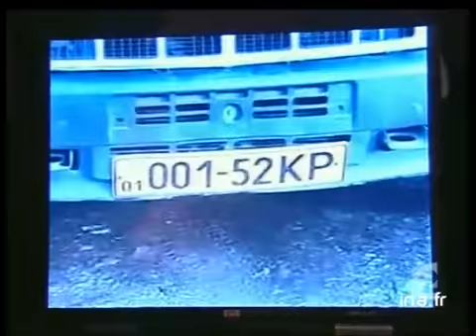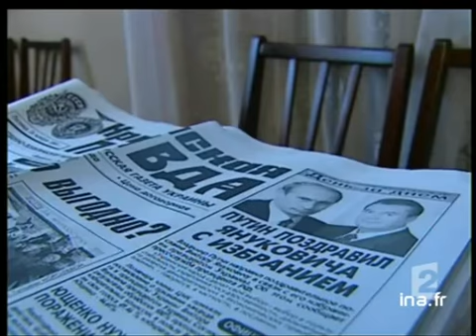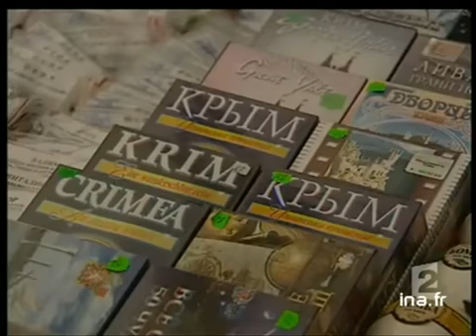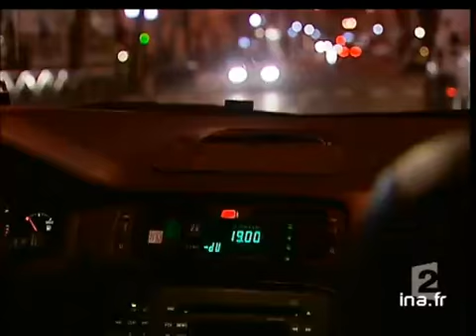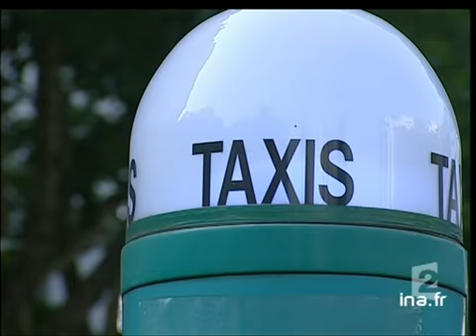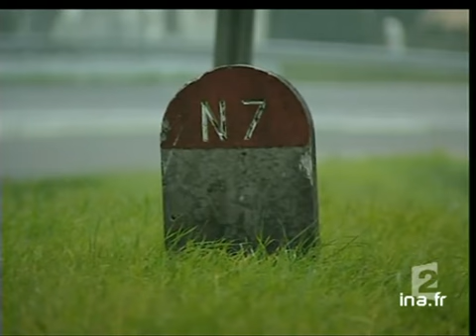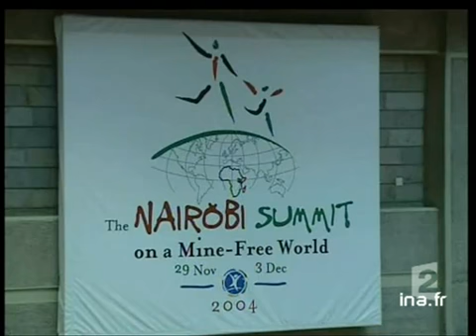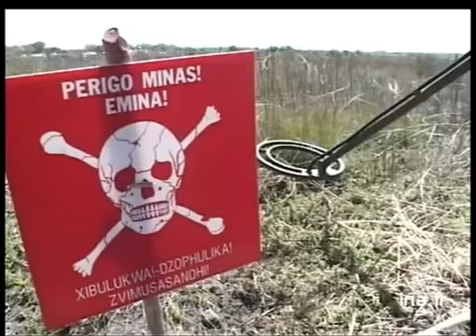20 heures le journal : [émission du 29 Novembre 2004]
29 novembre 2004
1. [Plateau début]

2. [Ukraine : fraudes électorales]
Reportage. Enquête consacrée aux fraudes électorales en Ukraine. Le président Leonid Koutchma vient d'accepter l'organisation d'un troisième tour de vote.
Commentaire sur alternance d'images factuelles et d'extraits d'une émission de la télévision [...]

3. [Plateau lancement : Plateau extérieur Anne Ponsinet à Kiev]

4. [Plateau extérieur : Anne Ponsinet à Kiev]
En direct depuis Kiev, l'envoyée spéciale de la rédaction, Anne PONSINET, fait le point sur la situation politique en Ukraine.
Ses propos sont illustrés par des images factuelles.

5. [Plateau lancement : Ukraine rencontre avec Valery Gritsenko]

6. [Ukraine : rencontre avec Valery Gritsenko]
Reportage. Rencontre à Yalta en Ukraine, avec Valéry GRITSENKO, du comité de soutien à Viktor IANOUKOVITCH, pour évoquer les fraudes à la présidentielle.
Le journaliste Dominique DERDA conclut sur un plateau extérieur. Commentaire sur alternance [...]

7. [Plateau lancement : Polémique entre la France et la Côte d'Ivoire à propos de tirs sur manifestants

8. [Polémique entre la France et la Côte d'Ivoire à propos des tirs sur manifestants]
à 20:07:01:20 - 00:02:12:19. - Canal Plus
Reportage consacré au différend diplomatique entre la France et la Côte d'Ivoire à propos des tirs que des soldats français auraient lancés lors des émeutes.
Commentaire sur alternance d'images factuelles, d'extraits de l'émission "90 minutes" de [...]

9. [Plateau lancement : Conférence de presse de Mohammed Al Joundi]

10. [Conférence de presse de Mohammed Al Joundi]
Reportage consacré à la conférence de presse à Paris de Mohammed AL JOUNDI, ex-compagnon de détention de Christian CHESNOT et de Georges MALBRUNOT.
Commentaire sur alternance d'images factuelles, d'archives et d'interview de Mohammed AL JOUNDI.

11. [Plateau brève : message du n°2 d'Al Qaïda]
à 20:11:31:12 - 00:00:28:24. - Al Jezira Télévision
Brève en images consacrée à la diffusion d'un message du n°2 d'Al Qaïda sur la chaîne Al Jazira.
Commentaire sur images factuelles. Lancement du sujet suivant.

12. [Hervé Gaymard : ministre de l'économie]
Reportage consacré à la nomination d'Hervé GAYMARD au poste de ministre de l'Economie et des Finances à la place de Nicolas SARKOZY. Portrait du nouveau ministre et le point sur les changements ministériels
Commentaire sur alternance d'images [...]

13. [Plateau brève : démission de Nicolas Sarkozy]
Brève en images consacrée à la démission de Nicolas SARKOZY du poste de ministre de l'économie pour celui de président de l'UMP.
Commentaire sur images factuelles et d'images de N. SARKOZY dans les locaux de l'UMP. Lancement du sujet suivant.

14. [N. Sarkozy en voyage]
Reportage consacré à la communication de Nicolas SARKOZY lors de ses nombreux déplacements à l'étranger qui lui permettent en effet de se construire une image d'homme politique international.
Commentaire sur images d'archives.

15. [Plateau brèves]
à 20:17:36:04 - 00:00:52:19. - France 2
Succession de deux brèves. Lancement du sujet suivant.

16. [Paris : meurtre sur les Champs Elysées]
Reportage consacré au meurtre d'un jeune homme de 18 ans sur les Champs Elysées suite à un affrontement entre deux bandes rivales.
Commentaire sur alternance d'images d'illustration, d'archives et d'interviews de Dominique RODET, déléguée générale [...]

17. [Plateau brèves]
à 20:20:19:10 - 00:00:54:15. - Canal Plus
Succession de deux brèves en images. Lancement su sujet suivant.

18. [Douai : procès en assises de Jean Claude Godrie]
Reportage à Douai consacré au procès en assises de Jean-Claude GODRIE. Surendetté et dépressif, l'homme a voulu tuer sa femme. Devenue aveugle, celle-ci témoigne pour l'acquittement de son époux.
Commentaire sur alternance d'interviews de maître [...]

19. [Plateau lancement : Marennes Oléron trafic d'huîtres]

20. [Marennes Oléron : trafic d'huîtres]
Reportage. Un ostréiculteur a été condamné suite au vol de 18 tonnes d'huîtres dans le bassin de Marennes-Oléron.